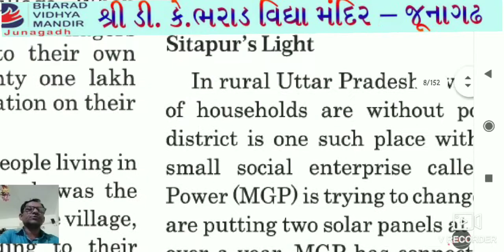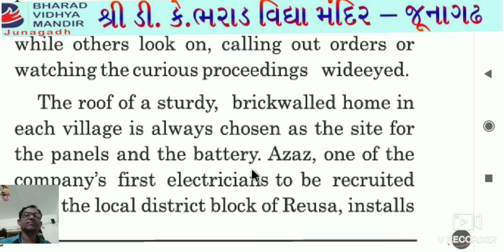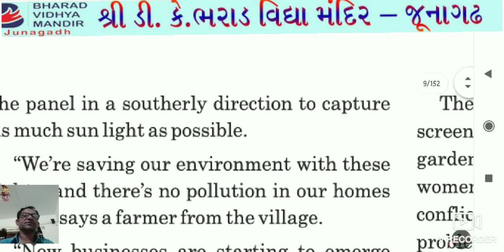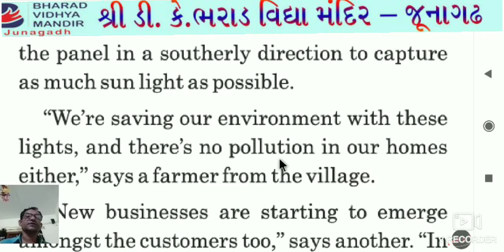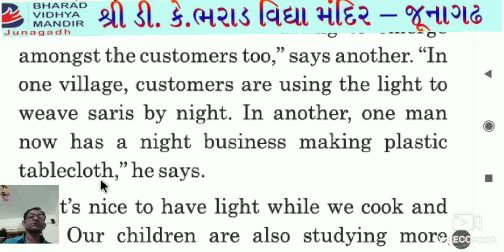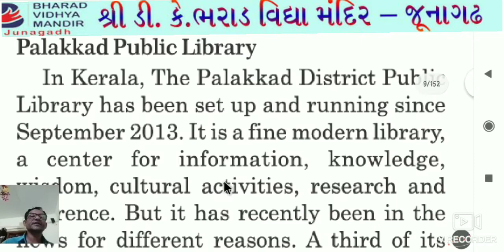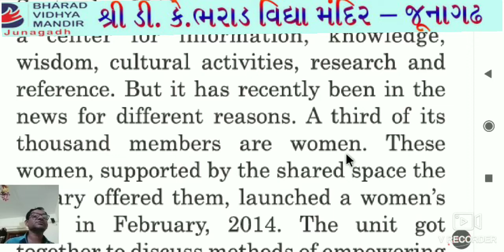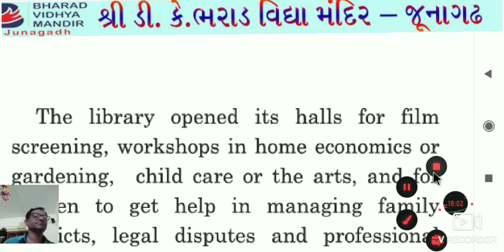ધોરણ - 10 અંગ્રેજી - (Unit - 1 - Against the Adds) ભરાડ વિદ્યા મંદિર - જૂનાગઢ